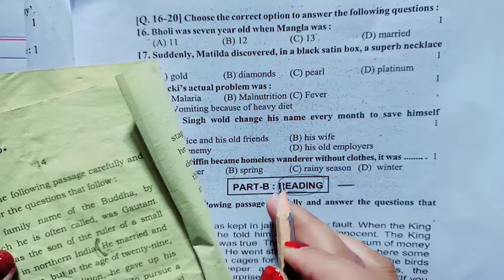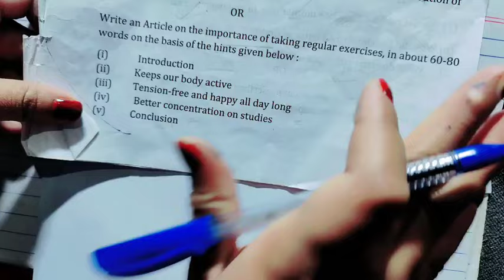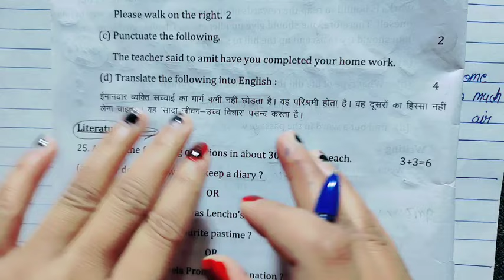ENGLISH Paper में Pass होने का Trick | English main pass hone ka tarika|how to write in English papr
hello friends welcome back to my YouTube channel Aaj Ke is video mein Maine aap sabhi ko bataya hai English mein pass hone ka trick अंग्रेजी पेपर में पास होने का तरीका English mein Bina padhe pass hone ka trick इंग्लिश पेपर कुछ ना आए तो क्या करें board exam mein English ki copy Kaise likhen बोर्ड परीक्षा में कॉपी कैसे लिखें how to write coffee in board exam 2024 paper Mein Kuchh Na Aaye To yah tric laga dena 100 percent guarantee ki angreji Mein Pass Ho jaaoge

इंग्लिश इंर्पोटेंट टॉपिक letter application article English mein copy Kaise likhen English mein pass hone ki trick